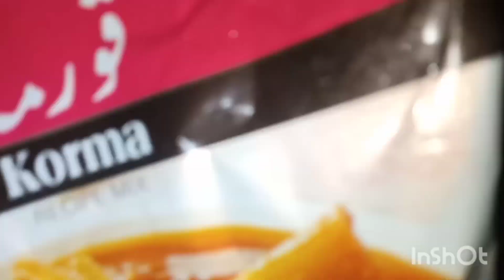HALF KG BEEF QORMA || آدھا کلو گوشت قورمہ|MEAT VEGGIE | PERFECT RECIPE